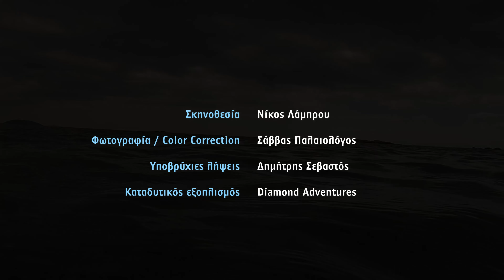Πέτρος Κουτρουμπής feat. Innervoice - Ανάδυση official 4k music video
Σύνθεση/Ενορχήστρωση : Πέτρος Κουτρουμπής
Στίχοι : Γιάννης Γεωργάκης (Innervoice)
Ερμηνεία: Γιάννης Γεωργάκης (Innervoice) / Πέτρος Κουτρουμπής
Μίξη/Mastering : Child of Reverie
Επιμέλεια Παραγωγής: Πέτρος Κουτρουμπής

Απο τον νέο δίσκο του Πέτρου Κουτρουμπή   ''Νοέμβριος''

Σκηνοθεσία : Νίκος Λάμπρου
Φωτογραφία/Color Correction : Σάββας Παλαιολόγος
Υποβρύχιες Λήψεις: Δημήτρης Σεβαστός
Καταδυτικός Εξοπλισμός: Diamond Adventures

Κυνηγώντας τους Νοέμβριους μου σε ενα σπίτι στην Βάρκιζα με τα απολύτως απαραιτητα μεσα ηχογράφησης αποφάσισα να αποτυπώσω μελωδίες που κουβαλούσα μέσα μου,άλλες πολλά χρόνια και αλλες που βιωνα τοσο εντονα μεσα μου που βρήκαν τον δρόμο τους σε αυτόν τον δίσκο διχως δευτερη σκέψη.Ακατέργαστες ηχογραφήσεις που ζητούσαν να λυτρωθούν μέσα απο τα μουσικά όργανα που λειτούργησαν αλλοτε ως πομποί και άλλοτε ως δέκτες ενός Νοέμβριου που ακομα με στοιχείωνει...

Ενα θερμό ευχαριστώ στον Λευτέρη Κάτσα,για την συμμετοχή και αμέριστη βοήθεια του,οπτικοποίησε με την ερμηνεία του ολα αυτά που θέλαμε να αποδώσουμε μέσω της μουσικής μας.

Π.Κ.